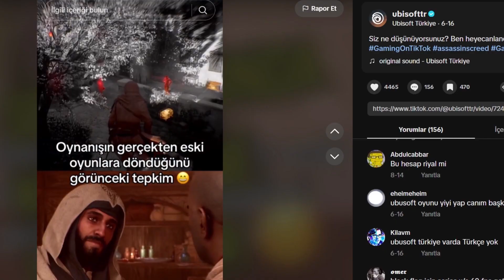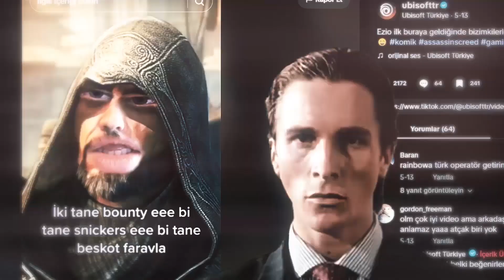EN KÖTÜ ASSASSIN'S CREED OYUNU